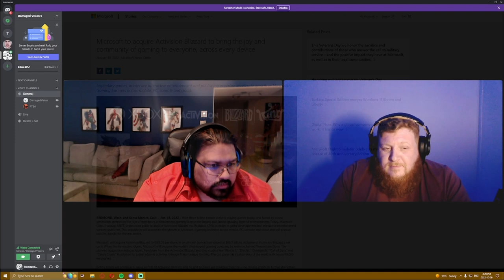Lets Talk: Flagship games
Just me and PT86 exploring how flagship games and titles affected the industry

Please note all footage used in this video is trailer or promotional footage and are the property of:
-Gurrila Games
-Naughty Dog
-BattleState Games
-EA
-Ubisoft
-Rocksteady Studios